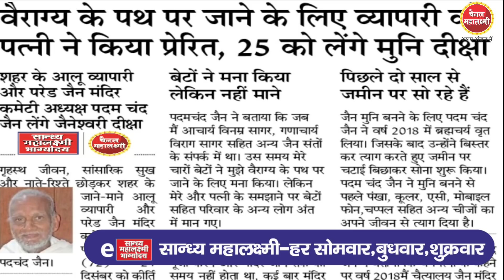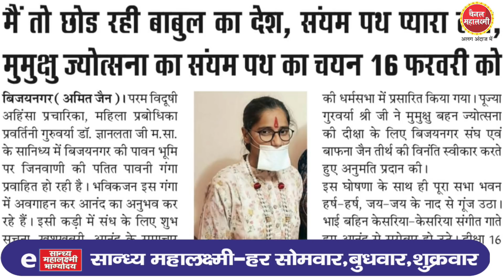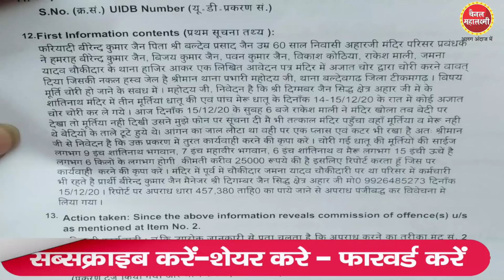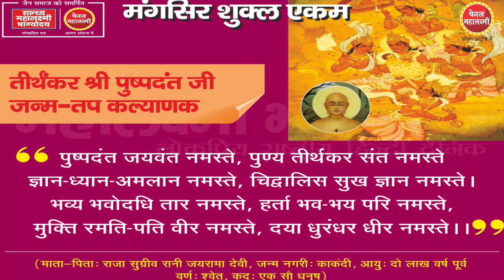Save Jain Temples, अजैन करते हैं जैन मन्दिरों में पूजा, क्या मन्दिर रहेंगें सुरक्षित? झरोखा JHAROKHA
70-80 वर्ष के संतों का कड़कती ठंड में 2000 कि.मी. विहार
आलू का करते व्यापार, नहीं जाते मन्दिर के द्वार,
एक प्रवचन ने झकझोरा, खुले दीक्षा के द्वार,
अनोखा नगर अनोखे जैन,
चारूकीर्ति भट्टारक स्वामी जी के 51 संयम वर्ष
91वर्षिया आर्यिका रजतमति माता जी का देवलोक गमन
सिह्क्षेत्र आहार जी मुख्य मन्दिर में चोरी
9वें तीर्थंकर श्री  पुष्पदंत जी का ,जन्म-तप
यूपी की तर्ज पर कर्नाटक में भी बना गौहत्या निषेध कानून